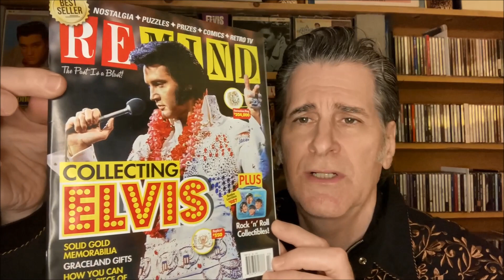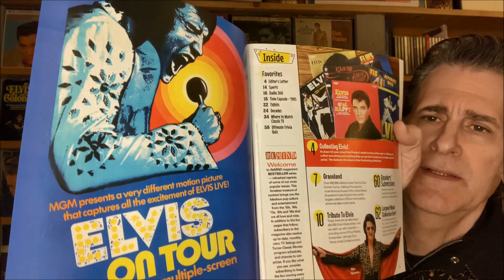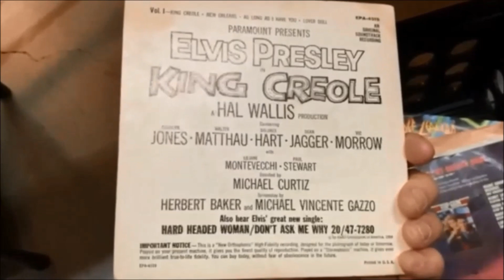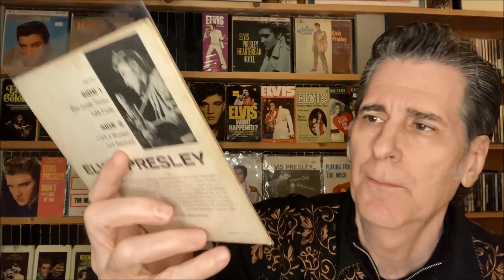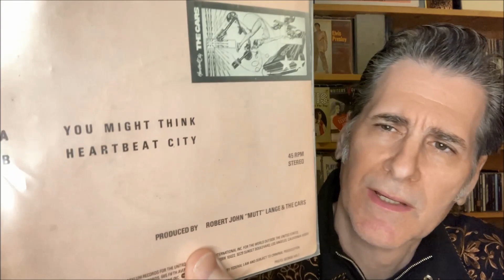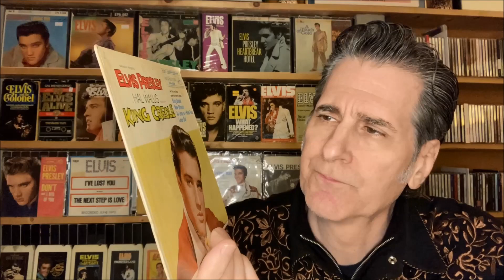Ep 13 – Elvis Presley vinyl haul at Mardi Gras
I collect old Elvis Presley vinyl. I don’t spend a lot of money on them, and I don’t care how beat-up they are. I just like ‘em, baby.